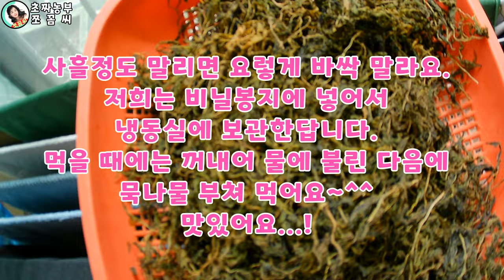☔주말농장 옆 망초와 개망초 따기! 🍽️망초대 묵나물 무쳐먹으면 별미예요.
망초대 따서 삶아 말리는 작업 영상입니다.
그리고 효능과 부작용 등 망초에 대한 자료도 찾아서 첨부했어요.
요리는 전문가분들의 영상 참조하시기 바래요.
요리 전문가가 아니라서요~ ^^

초짜농부 쪼꼼씨

오늘의 할 일!

"망촛대 따서 망초나물무치기"

오늘은 주말농장에 점검차 나왔어요.간단히 큰밭에 멕시코감자 마저 심고, 꿀고구마도 한단 더 사서 심고나니, 시간이 좀 남는 주말이네요.

기찻길옆 밭에는요. 감자가 무럭무럭 잘 자라고 있고요,히카마랑 인디언감자는 이제 싹이 한두개 올라오고 있답니다.꿀고구마는 일주일 되었는데요. 잘 크고 있어요.

밭옆에 망촛대가 비를 몇번 맞더니 쑥쑥 자라있네요.

낫으로 풀베기 전에 한다라 따왔어요.나물 해먹으려고요.

어린시절 강원도 산속에서 살 때, 봄이 되면 어머님이 해 주시던 '망촛대'라는 나물이 생각났답니다.

망촛대는요, 4월에서 5월쯤 되면 들판에 천지로 널려있는 풀이예요.

망초가 정식명칭이고요, 북미 원산으로 19세기 개화기에 국내에 들어온 식물인데요,이 식물이 들어오면서 나라가 망했다고 해서 붙여진 이름이라고 하니 좀 씁쓸하네요.이 풀들이 워낙 번식력이 강해서  농사를 망친다고 그런 이름으로 불린다고도 해요.

저희 동네는 주로 망촛대라고 불렀어요.

망초는요,  세계적으로 여러 종류가 있지만, 우리 주변에는 두가지 종류가 많이 보여요.하나는 망초, 다른 하나는 개망초예요.망초는 주로 농촌지역에 많이 있어요.개망초는 도시든 농촌이든 전국에 어디가나 다 있답니다.농촌지역에서는 망초와 개망초가 군집을 이루어 같이 서식한답니다.5월 말쯤 작고 하얀 꽃이 피기 시작하면 개망초고요, 망초는 한달정도 늦게 개화해서 8월까지 간답니다.

근데요, 순이 어릴 때에는 구분하기가 쉽지 않아요.컸을 때는 구분하기 쉬운데 말이죠.

제가 아는 상식으로는요.망초는요, 맨 윗부분을 봤을 때 잎이 많이 뭉쳐서 나오면서,  자랐을 때 줄기에 털이 많이 있는 것이 망초고요, 이건 보통 굵게 한줄기로 자라는 경향이 있어요. 잎이 넓지 않아요.
그리고 개망초는요, 가지가 많고요, 잎이 듬성듬성 나 있어요. 줄기가 두껍지 않고요, 털이 많지 않아요. 그리고 잎이 망초보다는 약간 넓어요.

맛은 잎이 무성한 망초가 더 짙은 맛이 나고요,개망초는 맛이 망초보다는 진하지 않답니다.나물 무쳐먹으면 맛은 비슷하더라고요.둘 다 먹는 나물이니 걱정하지 않으셔도 됩니다.고르기 힘드시면 그냥 섞어서 다 따서 드세요~

저희 밭 근처에는 망초와 개망초가 섞여있는데요,개망초가 더 많더라고요.

조금 더 상세한 구분 법이 있지만 요까지만 할게요.

아무튼,  주변에 이걸 먹어도 되는 건지 모르는 분들이 많더라고요.

워낙 길옆이든 밭이든 개울가든 다양한 곳에서 흔히 보이다 보니 못먹는 잡초로만 생각하더라고요.

저희는 어렸을 때 3월 4월에는 냉이, 씀바귀로, 4월과 5월에는 쑥과 망촛대로 나물반찬을 해 먹었었거든요.

나물을 해 먹으면 살짝 두릅 비슷한 맛이 난답니다.날씨가 살살 더워지면서 씁쓸한 맛이 입맛을 돋우는데 제격이예요.

오늘은 흔하디 흔하지만 많은 분들이 잘 모르는 '망촛대'로 나물을 해 먹는 것을 소개해 드리려고 합니다.

망촛대 생긴 모양은 영상을 참조해주세요.

망촛대를 뜯으려면 꽃망울이 생기기 전에 뜯어야 한답니다.

채취하는 시기는요, 저희는 북부지방이라서 4월 중순에서 5월 중순 까지가 가장 좋아요.

가위도 필요 없어요.그냥 손으로 연한 윗부분만 한뼘정도 뜯으면 되요.

아랫부분은 질겨서 잘 안뜯어지고요, 질겨서 먹기가 불편해요.

그래서 저희는 윗부분만 따오는데요, 야리야리해서 똑똑 소리나면서 잘 뜯어지고요.

나중에 나물 무치면,  부드러워서 먹기에도 좋답니다.

그리고 많이 자란 것들은 억세고요, 이런 것 보다는 어린 것들이 맛있어요.

한시간도 안되게 뜯어왔는데요, 깨끗하고 부드러운 어린 것들만 가져왔더라고요.아마도 개망초 같아요~

양이 솔찬이 되어요.

비온 다음날이라 상태는 깨끗하기는 하지만요, 불순물 제거 차원에서 찬물에 두어번 세척을 해주어요.

그리고 나면 물기를 조금 빼고요, 끓는 물에 데쳐준답니다.

데칠 때에는 물을 먼저 끓이고요, 보글보글 끓으면 적당량씩 넣어서 데쳐요.

배추나 무시래기 데치듯이 하면 된답니다.

그런데요,  배추랑은 다른게, 아무리 새순 위주로 따왔다고 하더라도, 줄기가 있는 거라서 데치는 시간을 조금 더 해야한답니다.

시래기를 90초 정도 한다면, 이건 약 4분 정도 해 주는 것이 좋아요.일정 시간이 되면요, 약간 색깔이 바뀌는 느낌이 들 때 꺼내는 것이 좋아요.

각자 취향에 맞게 살짝 아삭한 느낌으로 드시려면 조금 빨리 꺼셔도 되요.

저희는 데친다음에 말릴거라서 조금 더 오래 데쳤어요.

데칠 때 소금을 살짝 넣어주면 좋아요.그렇지만 그냥 맹물에 해도 관계는 없어요.

데친 다음에는 찬물에서 헹궈주시고요,

물기를 뺀 후에 채반에 얇게 펴서 널어서 말려주시면 됩니다.

바람이 좋을 때에는 응달에서 말리는데요, 햇볕에 말리셔도 관계없어요.저희은 문 열어놓고 베란다에서 말린답니다.

말리지 않고 그냥 무쳐 먹어도 싱싱한 느낌이 있어서 맛있어요.

단지,   저희는 어머님이 그간 해오시던 대로, 말려두었다가 물에 불려서 나물을 하는 편이예요.

나물 무치는 방법은요.

이거 무치는 방법이 너무 다양해서요.특별히 요리 잘 못하는 제가 설명드리기에는 좀 그렇고요.

동영상이나 블로그 자료 참조해 주시기 바래요~.

저희가 먹는 방법은요.

먼저 프라이팬에 파기름을 내 준 후에 간장과 들기름만 넣고,  볶아서 무침한답니다.거기다가 참기름과 깨보세이를 넣어주면 완성이예요.

고사리무침과 비슷하다고 보시면 되요.혹시나 마늘 있으면 더 넣어주시면 풍미가 좋겠죠?

아~ 참!
깨보세이는 볶은깨를 말하는 거예요.우리동네 사투리라서리.

이어지는 설명은 영상참조요~~^^